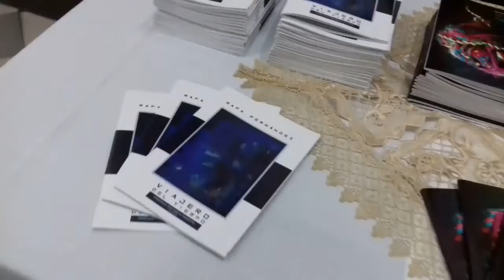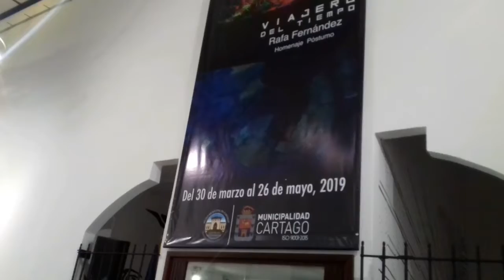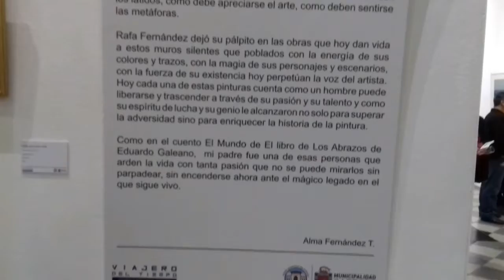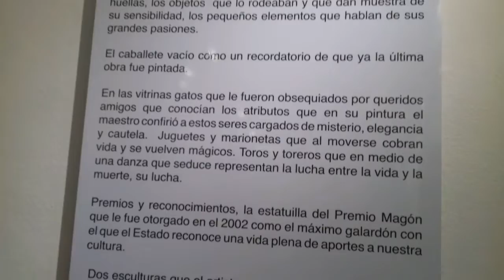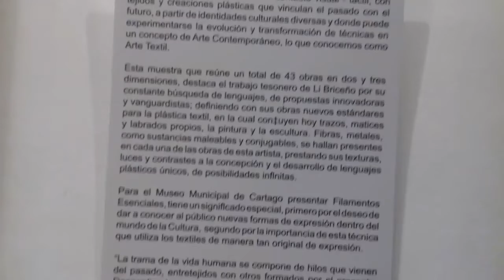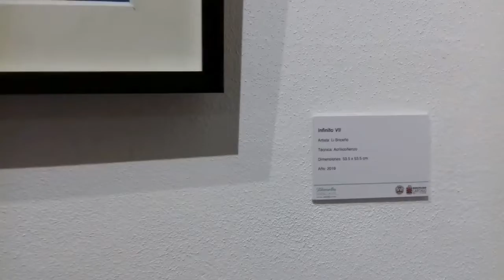VIAJERO DEL TIEMPO -RAFA FERNÁNDEZ & FILAMENTOS ESENCIALES -LI BRICEÑO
LUGAR: Museo Municipal de Cartago

GRACIAS A